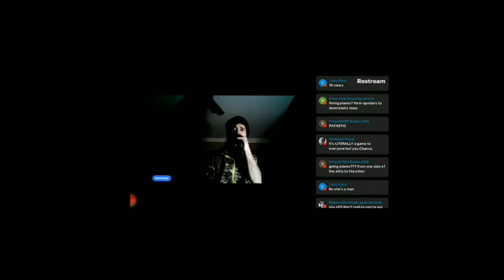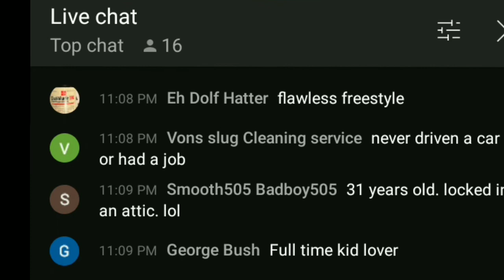TIP OF THE HEAD PREMATURE SECRETIONS: CYRAXX RAPPING WHAT HE USUALLY SAYS 1/4/21 STREAM